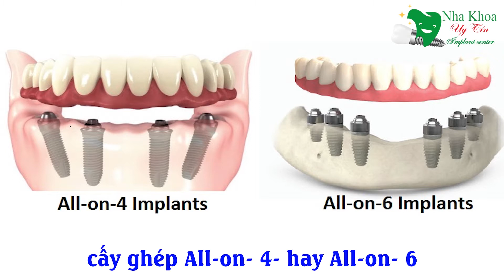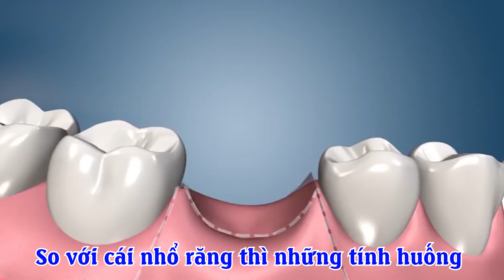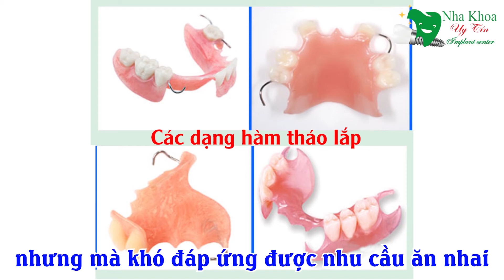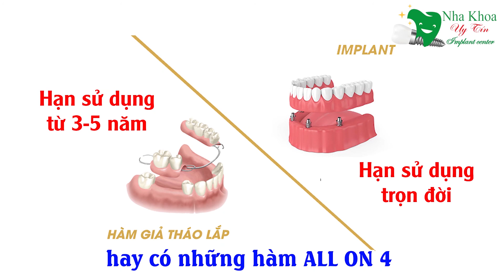Cấy ghép răng implant all on 4 bao nhiêu tiền? Trồng răng implant all-on-4 giá bao nhiêu?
💥💥CẢ NHÀ VUI LÒNG ĐỂ LẠI SỐ ĐIỆN THOẠI DƯỚI BÌNH LUẬN ĐỂ ĐƯỢC BÁC SĨ GỌI TƯ VẤN MIỄN PHÍ 24/7.

💥Trụ Dentium của Hàn Quốc:
Nếu muốn sử dụng dịch vụ chất lượng hiệu quả với chi phí thấp nhất thì trụ Dentium là loại mà bạn nên lựa chọn. Vì chất lượng của nó hoàn toàn giống với những loại cao cấp khác vì đều được làm bằng titanium nên có khả năng tích hợp với xương tốt, được thiết kế hài hòa, giúp lực phân bố đều khai và không gây kích ứng với cơ thể.

Tuy nhiên, điều khiến cho loại này có mức chi phí thấp nhất đó là thời gian lành vết thương lâu hơn (do công nghệ chế tạo lớp màn bao phủ bên ngoài) nên người bệnh cần nhiều thời gian để nghỉ dưỡng, điều đó ảnh hưởng tới sinh hoạt và đời sống hàng ngày.

Trụ implant của Hàn Quốc (bảo hành 20 năm):Thời gian lành thương 3 đến 6 tháng

💥Trụ implant Nobel của Thụy Điển:
Loại này được bao bọc bởi một màng sinh học có tên là TiUnite phía bên ngoài nhằm giúp nó dễ dàng tích ứng với mọi loại xương hàm, đồng thời phần tiếp xúc giữa trụ và xương lớn giúp trụ luôn vững chắc trong mọi điều kiện. Với loại này người bệnh sẽ mất từ 6 đến 8 tuần để chờ lành vết thương và tiếp tục quá trình phục hình răng.

Trụ implant Nobel của Thụy Điển (bảo hành trọn đời): Thời gian lành thương 2 đến 3 tháng

💥Trụ Straumann của Thụy Sỹ: Loại trụ này có thời gian lành vết thương rất nhanh, chỉ vỏn vẹn trên dưới 30 ngày nên mức chi phí phải bỏ ra khi lựa chọn trụ Straumann cũng đắt hơn so với những loại khác. Không những thế, chất lượng của trụ này có thể nói là tuyệt đối, bởi chúng được lựa chọn qua một quá trình kiểm duyệt khắt khe với tiêu chuẩn quốc tế. Trụ này có thiết kế nhỏ, có thể cấy nhanh vào xương, nhanh chóng tích hợp với xương hàm mà không gây xâm lấn, phục hồi hoàn hảo.

Trụ Straumann của Thụy Sỹ (bảo hành trọng đời): Thời gian lành thương 1 đến 2 tháng.

💥Mỗi trụ implant và đầu nối (abutment) thường có giá giao động từ 700$ cho đến 1500$.
💥Trụ Dentium, Osstem của Hàn Quốc (bảo hành 20 năm): 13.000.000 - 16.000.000 VNĐ
💥Trụ Dentium của Mỹ (bảo hành 25 năm): 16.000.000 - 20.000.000VNĐ
💥Trụ Tekka Global D của Pháp (bảo hành 30 năm): 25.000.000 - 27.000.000 VNĐ
💥Trụ Nobel CC (Nobel Biocare) của Mỹ (bảo hành trọn đời): 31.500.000 VNĐ
💥Trụ implant Nobel của Thụy Điển (bảo hành trọn đời): 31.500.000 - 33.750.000 VNĐ
💥Trụ Nobel Active của Mỹ (bảo hành trọn đời): 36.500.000 VNĐ
💥Trụ Straumann của Thụy Sỹ (bảo hành trọn đời): 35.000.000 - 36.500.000 VNĐ
💥Cấy ghép implant All-on-4: Trồng răng nguyên hàm với 4 trụ implant Hàn Quốc + hàm tạm: 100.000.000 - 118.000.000 VNĐ/hàm.
💥Cấy ghép implant All-on-4: Trồng răng nguyên hàm với 4 trụ implant cao cấp + hàm tạm: 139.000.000 – 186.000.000 VNĐ/hàm.

►Video có thể có sử dụng nội dung chứa bản quyền dựa trên luật sử dụng hợp lý Fair Use Mọi vấn đề vi phạm chính sách, nguyên tắc cộng đồng, luật bản quyền xin liên hệ trực tiếp với chúng tôi qua email